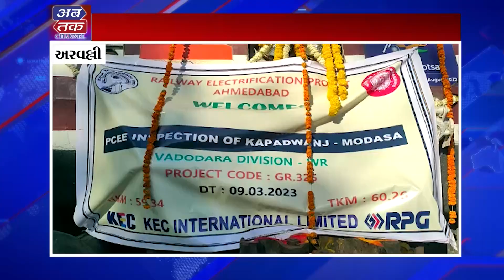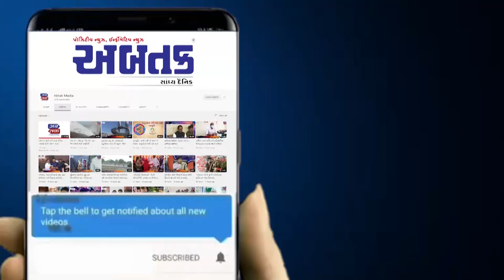અરવલ્લી: મોડાસાથી નડિયાદ ઈલેક્ટ્રીક રેલવેનો ટ્રાયલ લેવાયો